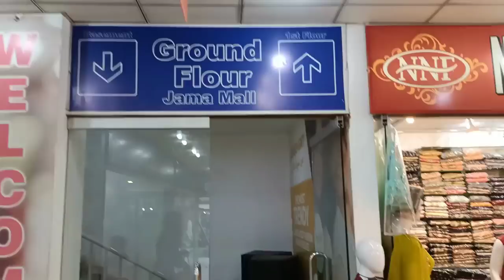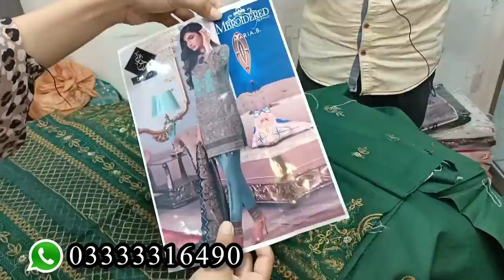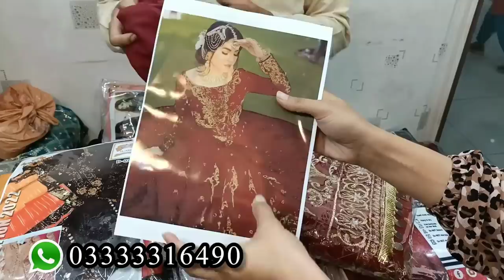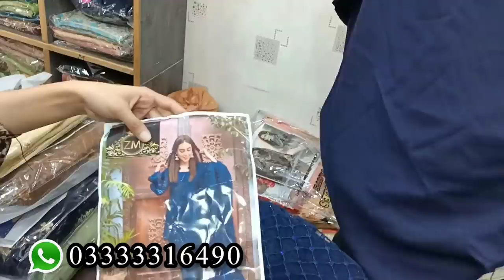Jama Mall Karachi - Eid Fancy suit & Stitch dress shopping in local Mall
Jama Mall Karachi - Cheapest Eid Fancy suit & Stitch dress shopping in local Mall

jama Shopping Mall - Fancy & Branded Chiffon & Organza Dress Shopping